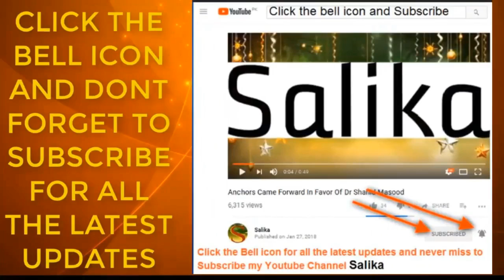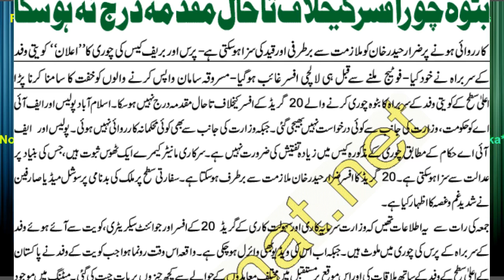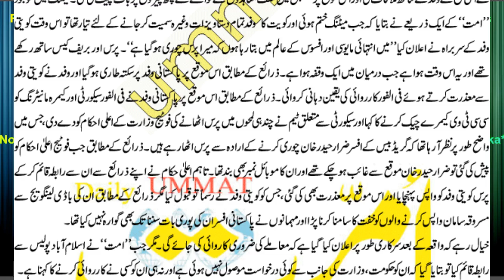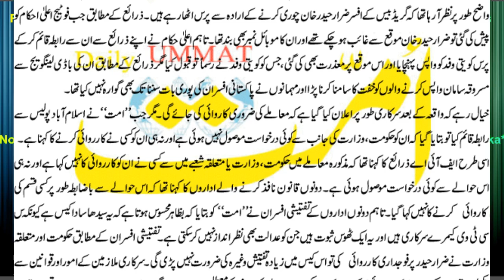BATWA CHOR OFFICER KA KHILAF TAHAL MUKADMA DARJ NA HO SAKA